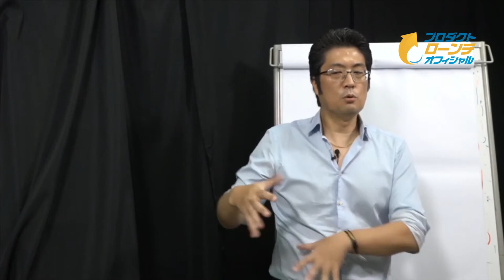『ついにこの時が来た!』｜池田秀樹